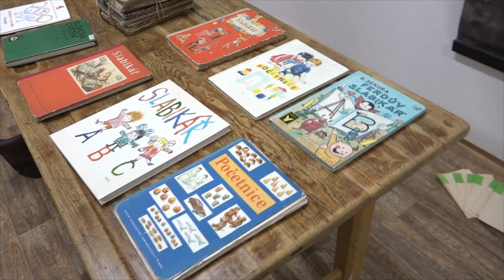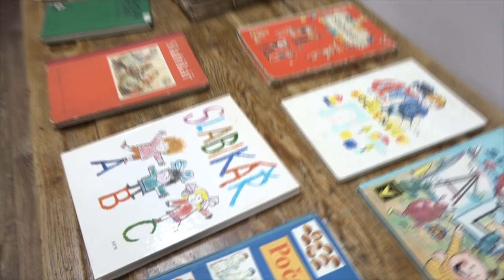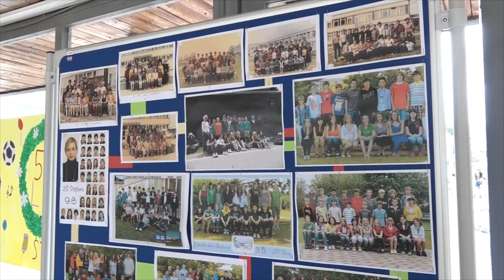ZŠ Štefcova oslavila 50 let od svého založení